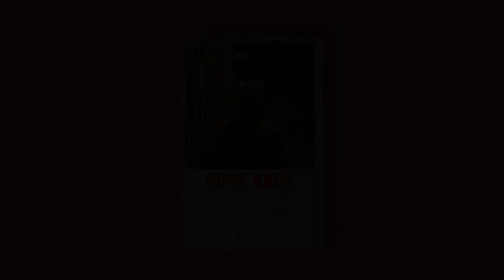Home Brew - Plastic Magic (AD90 Remix)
A remix from the archives to celebrate New Zealand Music Month (nzmusicmonth)

Video directed by Adi Dick